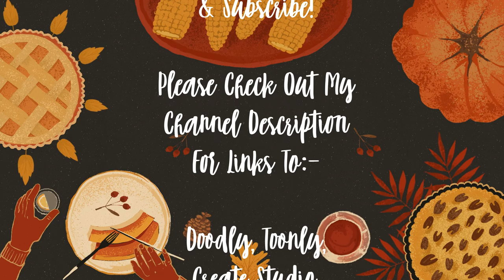Tony Smith - Food Glorious Food(cover)[Movie Themes]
This is a tune from 'Oliver'